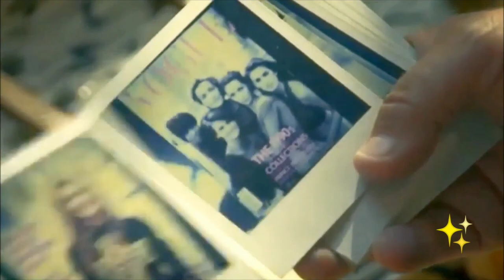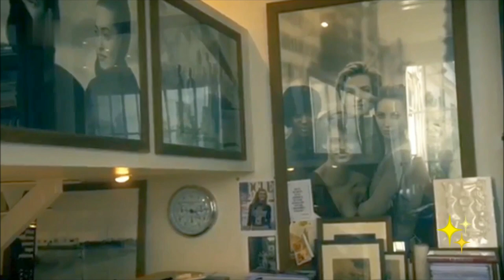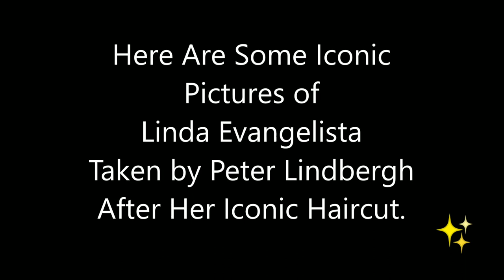Peter Lindbergh - Linda Evangelista from Model to Supermodel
Tribute to Peter Lindbergh (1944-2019). He was responsible for making Linda Evangelista a household Supermodel. He suggested she cut her hair short during the late 80s and the rest was history.
Peter died on September 3, 2019 at age 74.

Follow Me Instagram: supermodelsfanatic